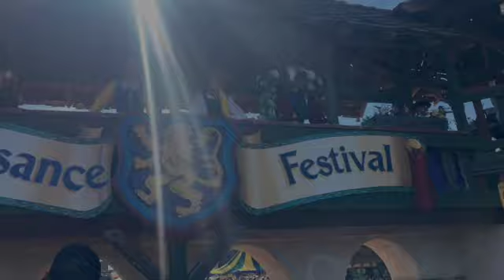We're still here!! 2023 Year in review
Hello friends, Yes, we are still making videos! We have put together a review of our travels and activities from 2023 to give you an idea of what we have been up to. We will be back to sharing more videos as we continue our nomadic adventures . Thanks for sticking with us!!